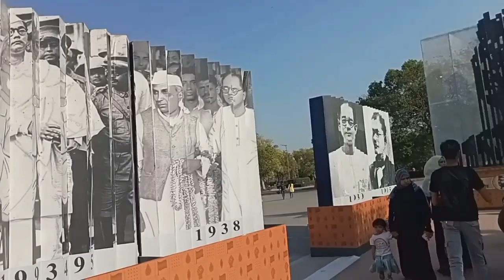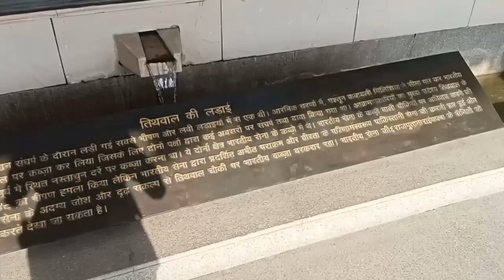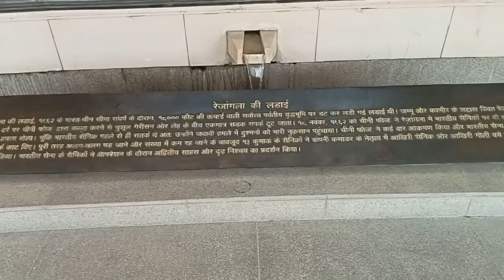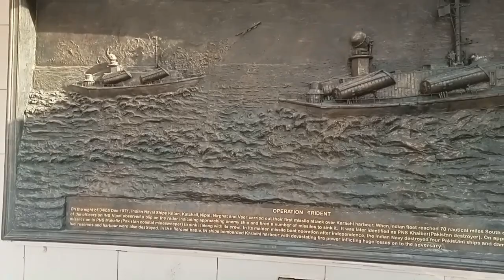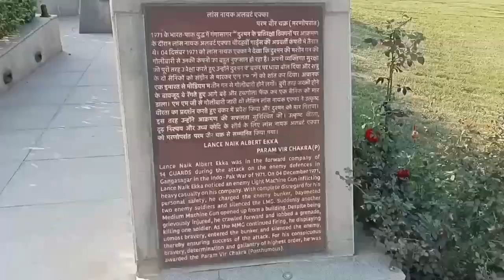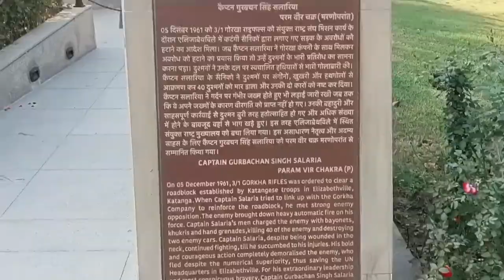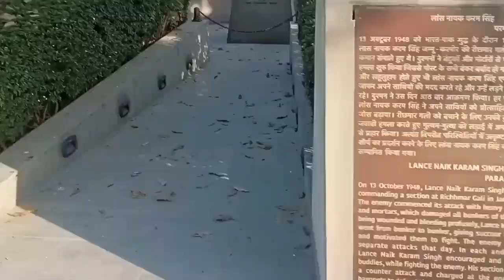India Gate Delhi | All information | Now open | India gate vlog 2023 |challenge accept blogs video 🙏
hello doston
kaise hain aap sab
aap sabhi acche honge

India Gate Delhi vlogs
Is  video me puri detalls di h to video ko puri or last
tk dakh na or dtna ke kesi h

sabhi dosto ko share jarur kare

now open

 video Shoot data 16/3/23
near metro station: central secretariat. metro station  & Khan  market